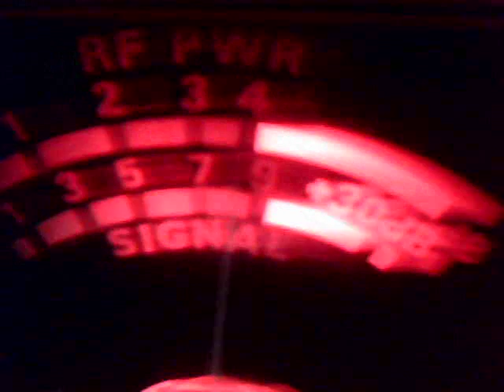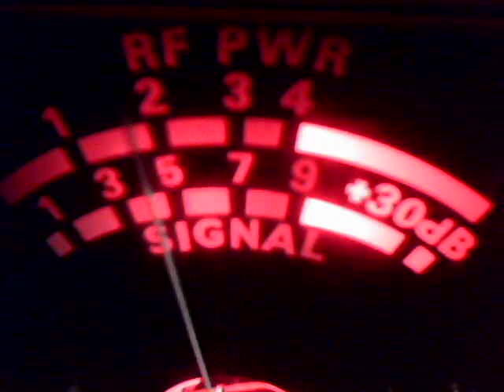Audioman288 & CH 28